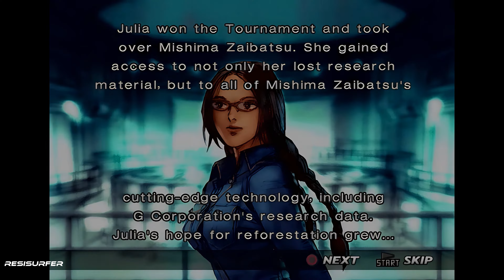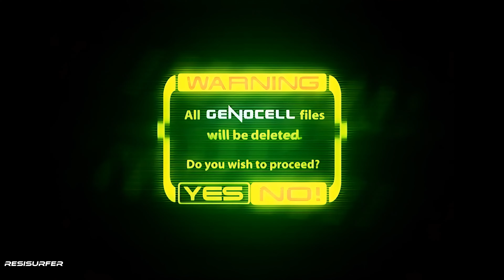Julia Story Mode Tekken 4 Remastered UHD 4K 60 FPS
Julia Chang Story Mode Tekken 4 Remastered UHD 4K 60 FPS